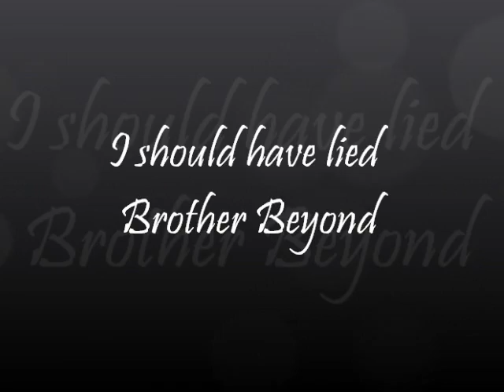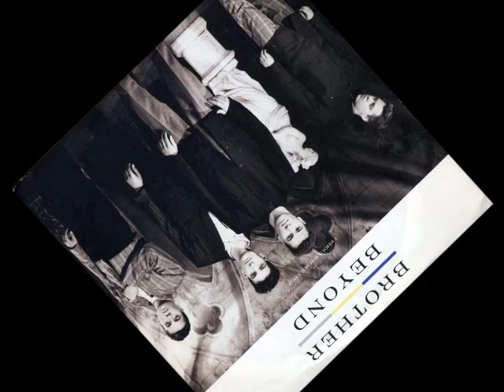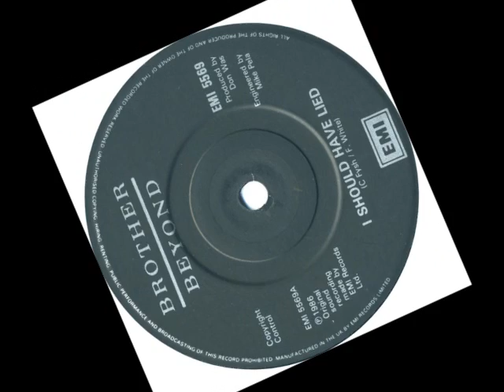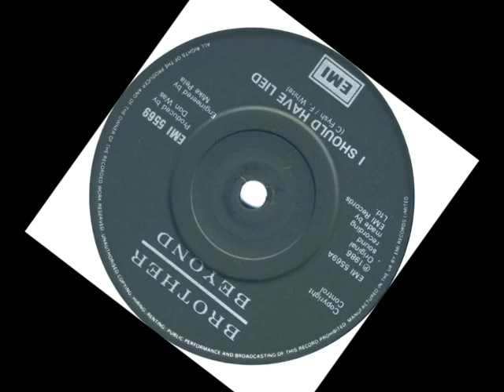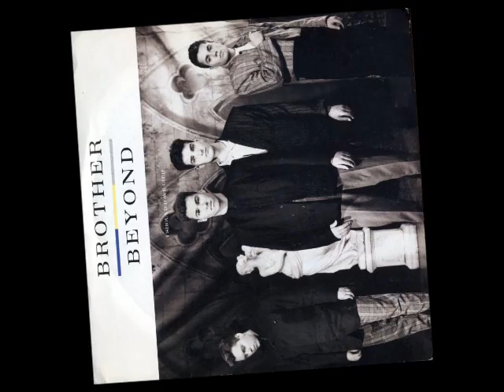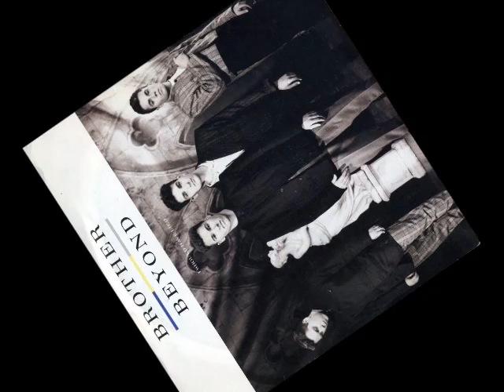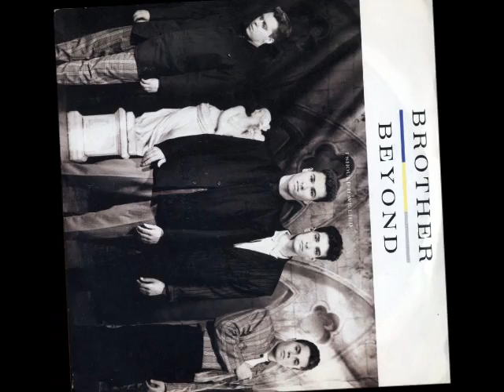I should have lied Brother Beyond